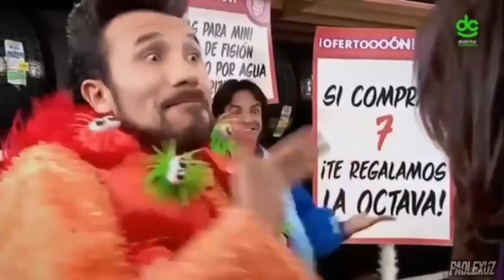OBTENGO EL NUEVO EMOTE DE LA MP5 EVOLUTIVA Y PASA ESTO! 😱